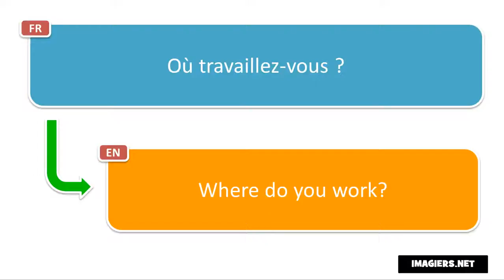Frasi in francese # Où travaillez vous